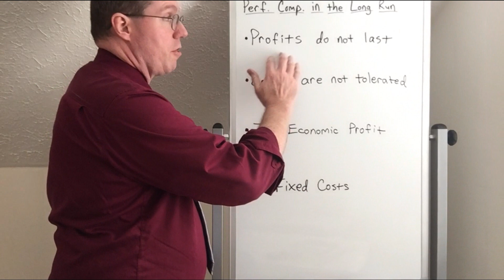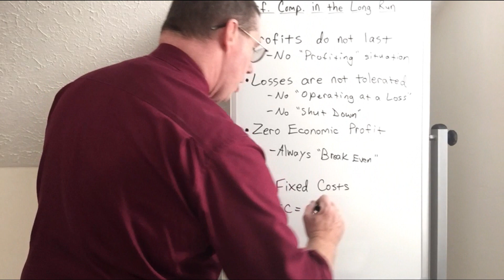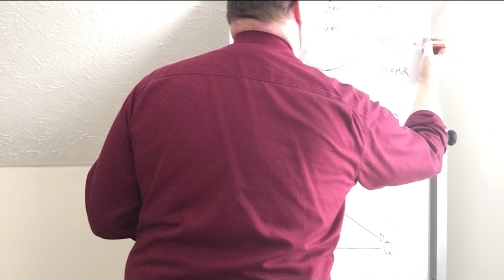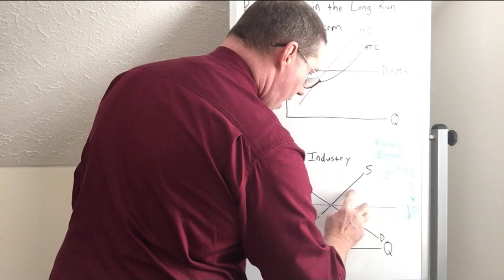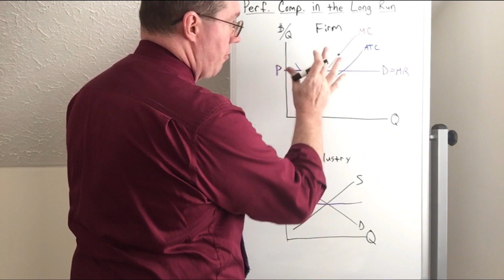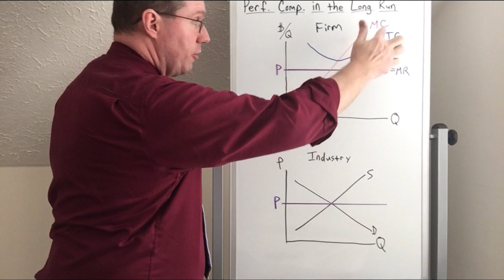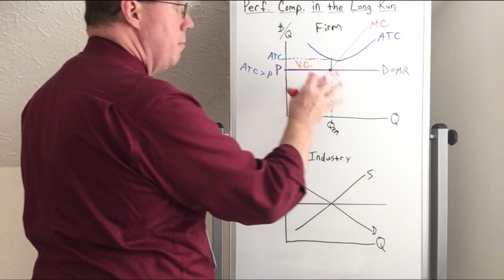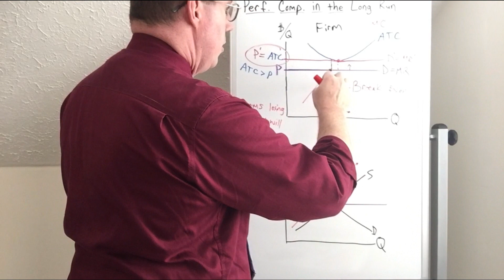Perfect Competition in the Long Run - Professor Ryan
Professor Ryan reviews the long run and explains why perfect competition firms only experience zero economic profit in the long run.